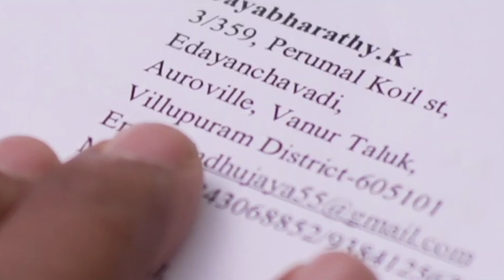Mailam Engineering College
Mailam Engineering College, a self-financing institution was established in 1998, in Villupuram district, with ISO 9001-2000 Certification. The college offers five under graduate courses and three post graduate courses. The college is built in a sprawling campus of 42- acres, with a blend of beautiful green landscaping and aesthetical elegance, situated adjacent to the Sri Subramania Swamy Koil, Mailam and Sri Vakkarakali Amman koil, Thiruvakkarai, which provide the campus a tranquil and pleasant atmosphere for the pursuit of technical education. Mailam Engineering College is one of the top engineering college in Villupuram district.